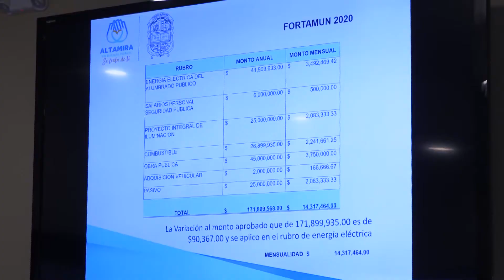Cabildo de Altamira aprobó el Programa de Obra Anual 2020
De manera unánime, el cabildo de Altamira aprobó el Programa de Obra Anual 2020 que contempla una inversión de 171 millones 971 mil 873 pesos, elevando un 13.1 por ciento más que en el 2019.

Durante el desarrollo de la sesión ordinaria de cabildo número 31 que fue encabezada por la presidenta municipal Alma Laura Amparán Cruz, se destacó mediante la comparecencia de la secretaria de Obras Públicas Desarrollo Urbano y Medio Ambiente, que el 70 por ciento de la citada cifra se aplicará en acciones de beneficio colectivo a efectuarse en la zona urbana mientras que el 30 por ciento restante en el área rural.

Para avanzar en el rubro y combatir el rezago existente en el mejoramiento de vialidades, se destinarán recursos por el orden de los 105.2 millones de pesos, que equivale al 61 por ciento de la inversión global, para la pavimentación de calles a base de concreto hidráulico y de asfalto, así como la rehabilitación de pavimentos, en tanto que un 27 por ciento de los recursos se orientarán a los segmentos de servicios básicos, educación y deportes.

Patricia Hernández Reyna, titular de la sria, detalló que el Programa de Obra Anual 2020 considera 89 acciones de beneficio colectivo a través de esquemas como FORTAMUN, FAIS, HIDROCARBUROS 2020, HIDROCARBUROS REGIÓN MARÍTIMA 2020, Remanente de HIDROCARBUROS e HIDROCARBUROS REGIÓN MARÍTIMA 2019, y Recursos Municipales, consistentes en pavimentaciones, reencarpetado asfáltico, guarniciones y banquetas, agua y drenaje, drenes pluviales, infraestructura educativa y deportiva, electrificación, edificios públicos, entre otras.

Cabe señalar, que también fue aprobado por unanimidad la distribución del presupuesto del programa FORTAMUN, del ejercicio fiscal 2020, donde se contó con la intervención del secretario de Finanzas y Administración, Víctor Manuel Joffre Mora, para informar a detalle y sustentar el punto de acuerdo, precisando que el monto autorizado se estará aplicando en el rubro de energía eléctrica.